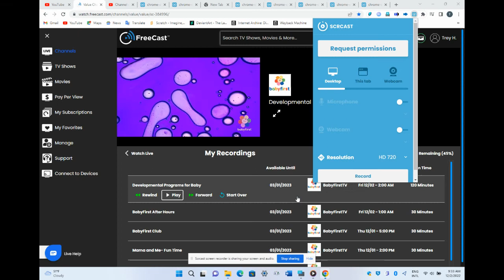BabyFirst Carousel Dreams: Flower🌸🌺🌻🌼🌷/Bee🐝